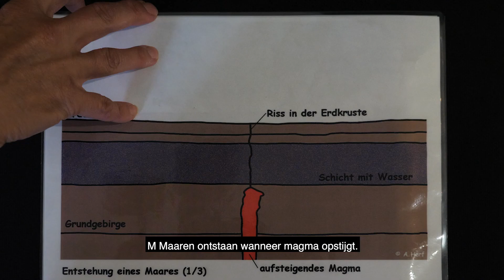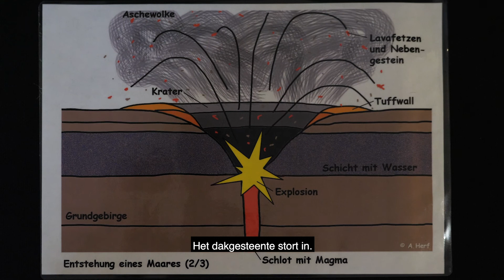Geheim van de Maaren - Vulkanische oorsprongen in het natuur- en geopark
Een echte natuurschat, ontstaan door een explosieve natuurkracht, is zelden zo tastbaar te vinden als bij het Pulvermaar in de Vulkaaneifel: laat je door een deskundige gids meenemen op een wandeling over uitgestrekte, groene weiden en door oerbossen naar de geheimen van de Maaren. Zo kun je de schoonheid ervan ontdekken en de manier van leven van de bewoners van deze boeiende streek van nabij meemaken!